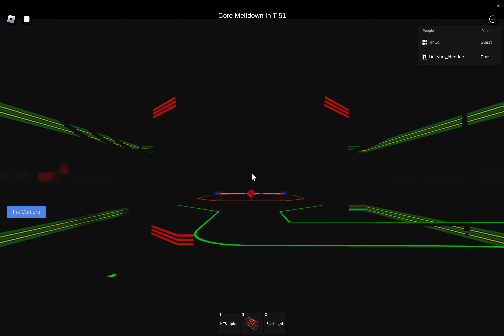NTS™ Computer Core: Meltdown (4K)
(Developer just updated the game to fix the music and other things such as missing decals)